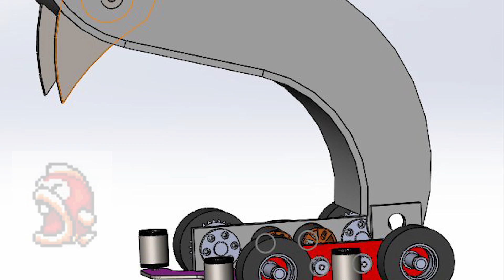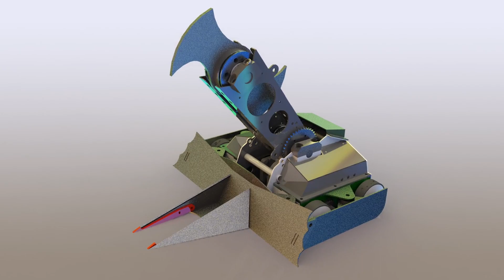Kraken Redesign for BattleBots 2022